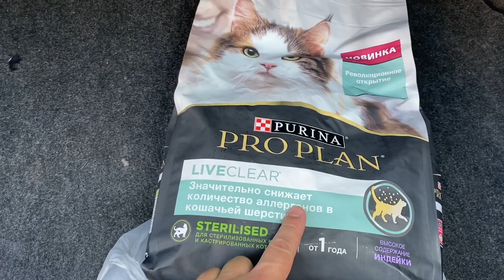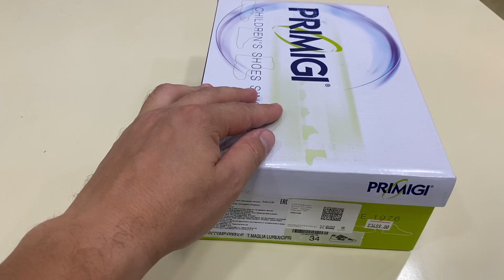ВЛОГ Завтрак для любимых ШОППИНГ для Дочи ! БАТЯ ЛЕША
ВЛОГ Школьная ФОРМА для Алисы ! Выбрали КАФЕЛЬ на фартук и красивый ламинат на пол ! Батя Лёша

ВЛОГ МЕБЕЛЬ Папе и ВЕЩИ из Челябинска! Попал в БЮВЕТ ! Вода не хуже чем у нас на даче ! Батя Лёша

ВЛОГ ЖЕНА КОСЯЧИТ с самого утра ! ЗАБРАЛИ ОБОИ для ремонта в доме ! ЗАВТРА ЕДЕМ НА ШАШЛЫКИ

VLOG ОБОИ в моей комнате! Пол в доме почти готов ! Посадил дерево на участке! Батя Лёша

ВЛОГ МОИ КОСЯКИ ! Затирка и порожек СНОВА ПОД ЗАМЕНУ ! ФАРТУК на КУХНЕ почти готов ! Батя Лёша